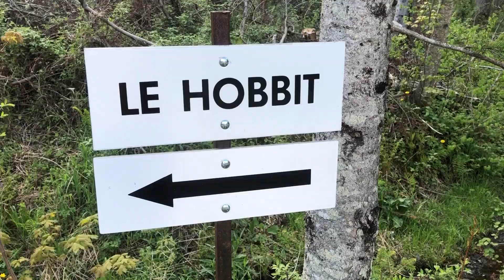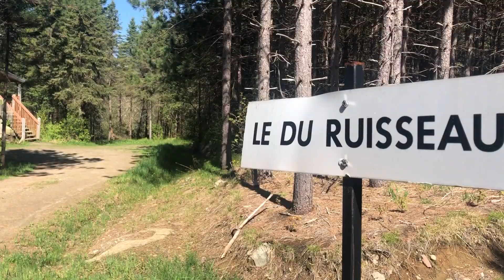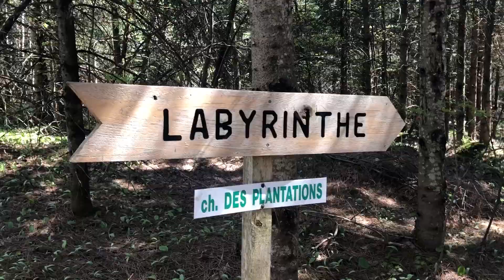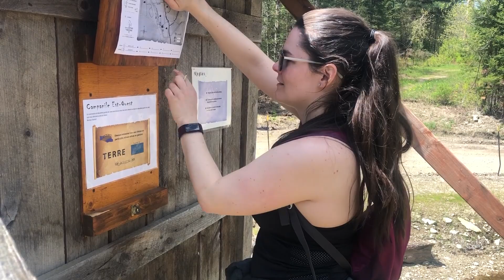A HOBBIT HOUSE IN CANADA?! - Estrie, Quebec | Eco-Lodge Entre Cîmes et Racines Airbnb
ACCOMMODATION MENTIONED IN THIS EPISODE:
The Hobbit (Entre Cîmes et Racines), located in Estrie, Quebec, Canada
Address: 80 Chemin Simard, Bolton-Est, Qc, Canada, J0E 1G0

MUSIC FROM THIS VLOG:

1) Katharine Petkovski – Everything Begins
2) TOLO – Joybird

COLOR GRADING
I always use the LUTS from Flying the Nest to color grade my videos.

THUMBNAILS
Create your own Thumbnails using Canva for free.